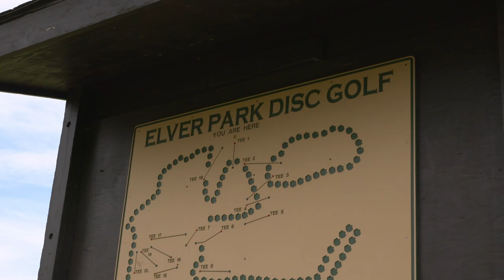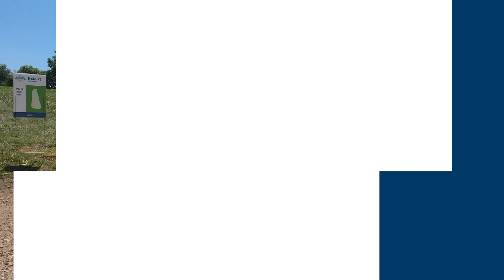2022 USWDGC | FPO | R3F9 | Ricciotti, Blomroos, A. Mandujano, Pierce | Central Coast Disc Golf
FPO 3rd Card: Cynthia Ricciotti, Henna Blomroos, Alexis Mandujano, Paige Pierce

Filmed and produced by @CentralCoastDiscGolf
Commentary by Grant Zellner and Sai Ananda